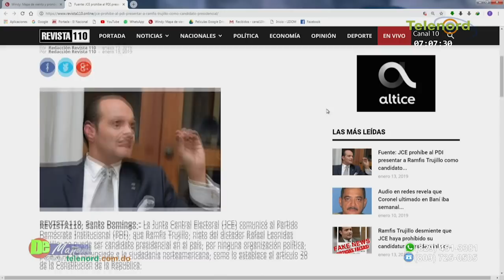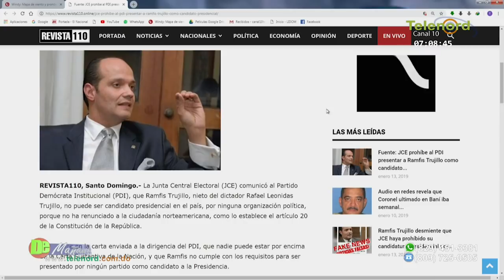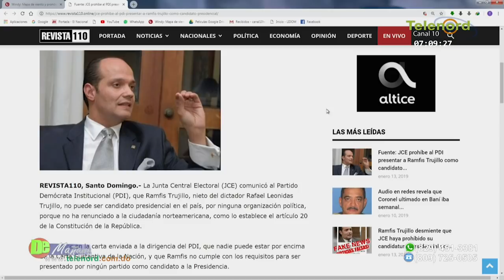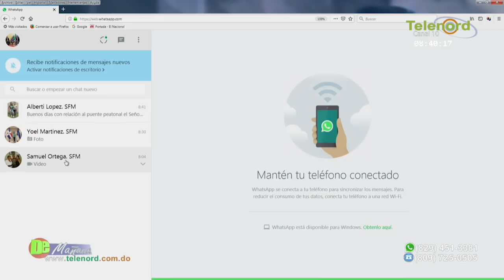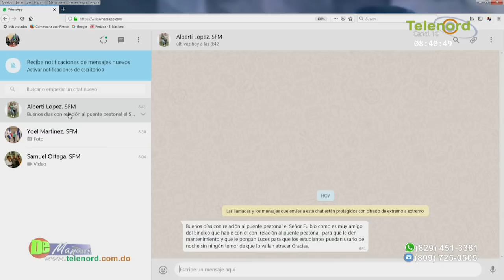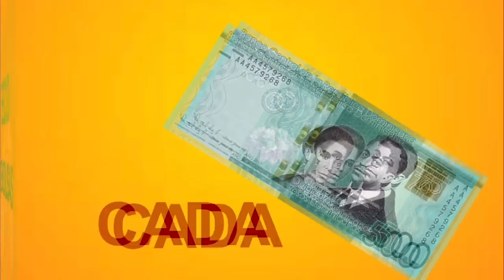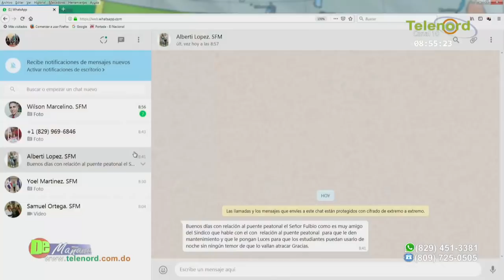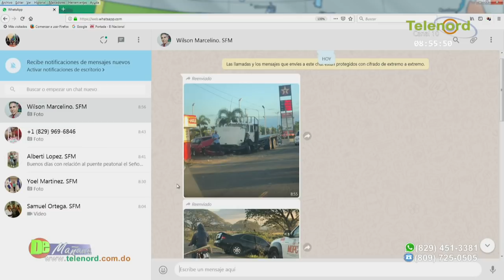De Mañana lunes 14-1-2018